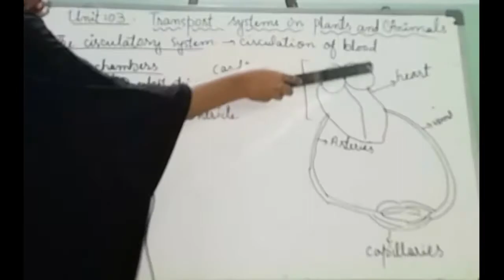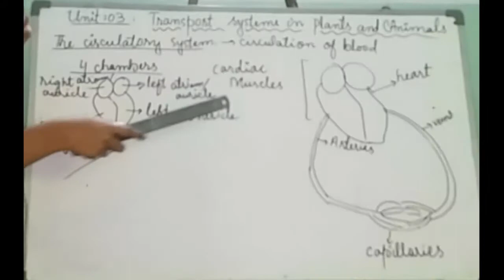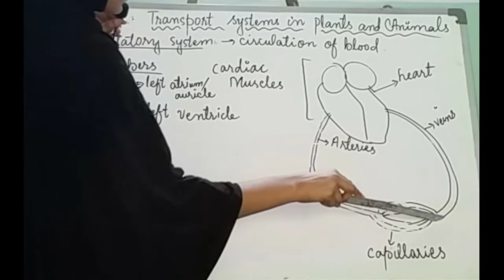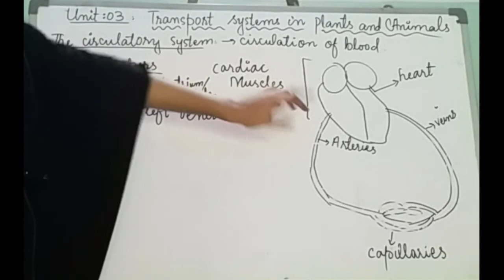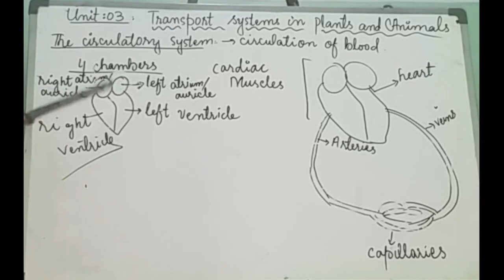FIRST LECTURE OF SCIENCE 7th